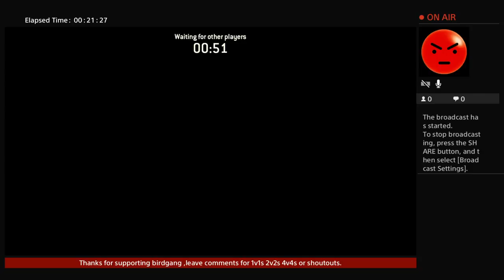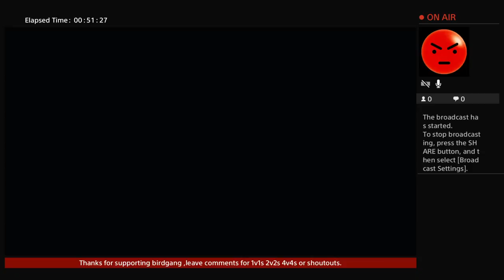Mains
Bird gang face 118th Westside Jax 904 Florida just a nigga playing games with my friends what else can I say type shit